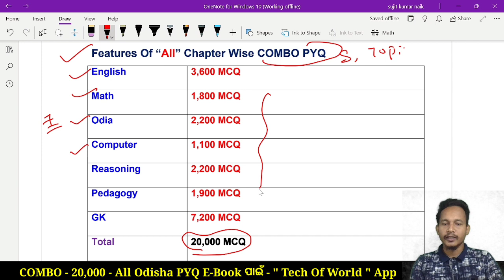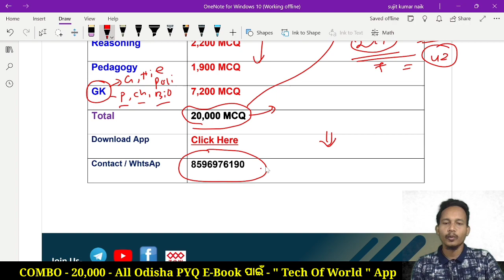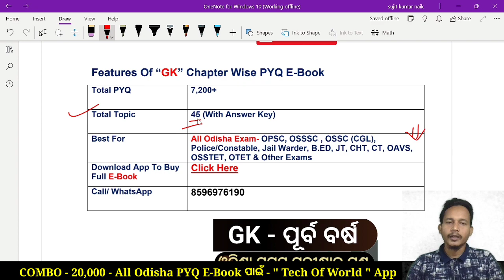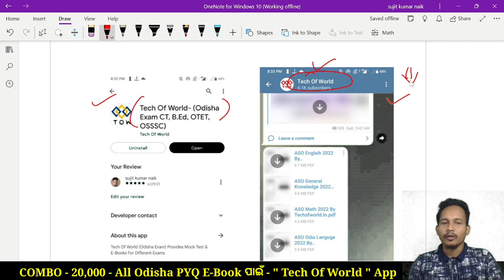20,000- COMBO PYQ !! All Odisha Exam Previous Year Question Answer !! Tech Of World App